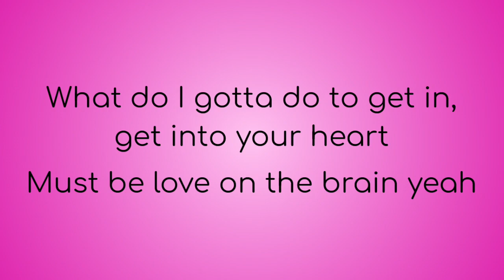Love On The Brain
I put lyrics to Love On The Brain from Zoey's Extraordinary Playlist.

Listen ad-free with YouTube Premium
Song
Artist
Cast of Zoey’s Extraordinary Playlist, Rocco Morris
Album
Zoey's Extraordinary Playlist: Season 2, Episode 9
Licensed to YouTube by
INgrooves (on behalf of Lions Gate Records